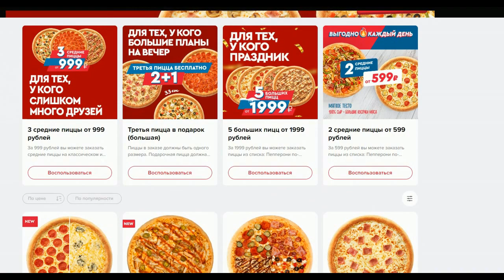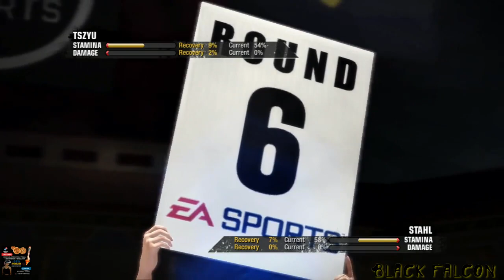Никита Цзю против Аарона Стала БОЙ В FIGHT NIGHT CHAMPION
Моделирование поединка между Никитой Цзю и Аароном Сталом

Пицца Domino’s – возможность вкусно и недорого накормить большую компанию друзей и отличное дополнение к фильмам и сериалам. Не хочется готовить сегодня? Закажи пиццу Domino’s.